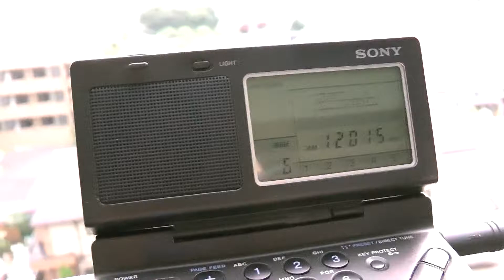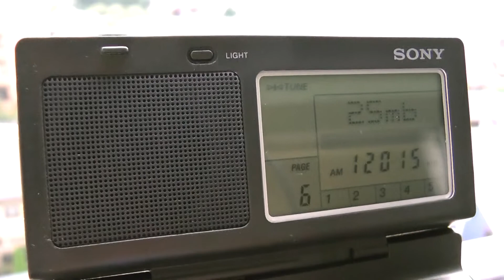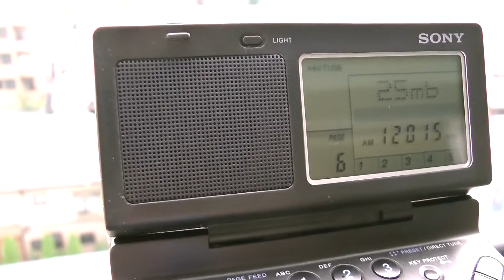12015kHz Radio Japan via Isola di Ascensione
23 Giu. 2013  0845UTC (23 Giu. 1745JST)

Nel portico di mia casa.

Luogo : Tokio
Ricevitore: SONY ICF-SW100
Antenna: Telescopica incorporata